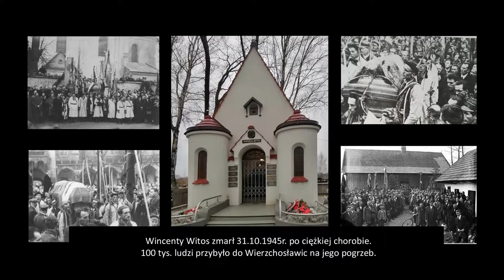Patria Nostra 7 -- Urodził się Wincenty Witos